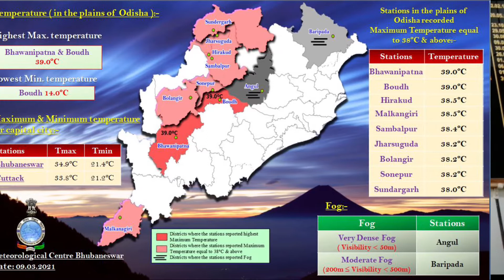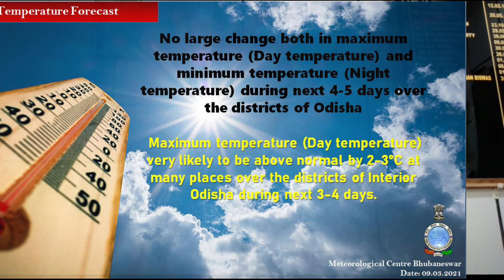Weather briefing for next five days by Head & Scientist-E: Dr. H.R. Biswas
Weather briefing by Head & Scientist-E Dr. H.R. Biswas for next five days, based on 0830 Hrs IST observation of 09th March 2021.